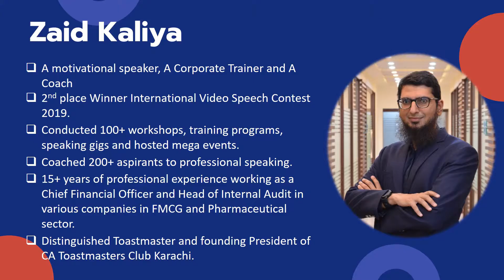2021 The Best Year of My Life - Episode 6 by Zaid Kaliya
In this video I have deliberated on a common disease i.e. short attention span and lack of focus. The solution is limit social media in your daily routine.